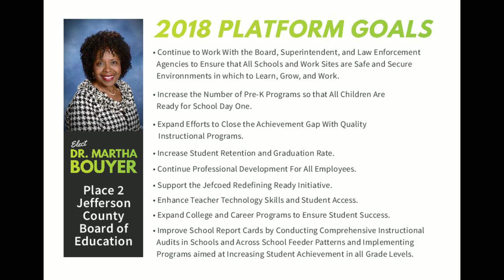Vote Dr. Martha Bouyer for Place 2 Jefferson County Board of Education Promo